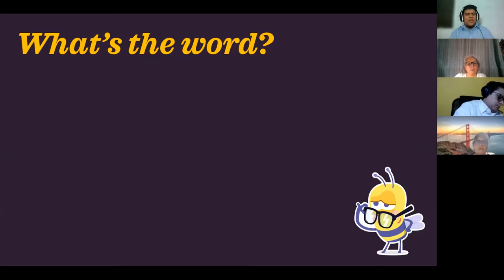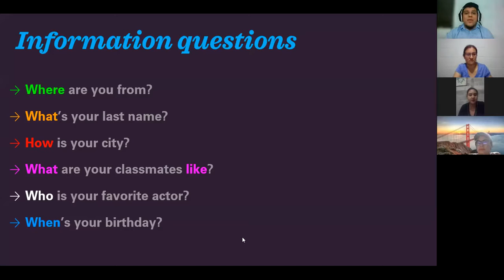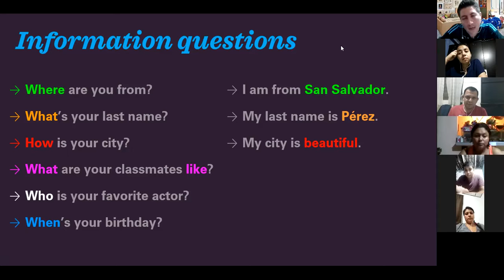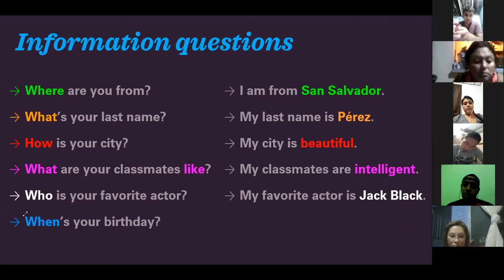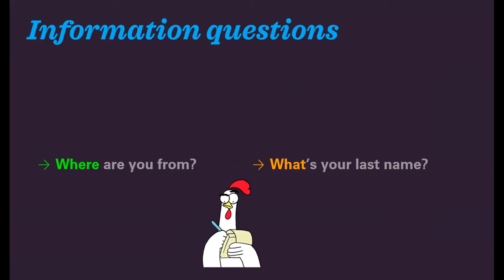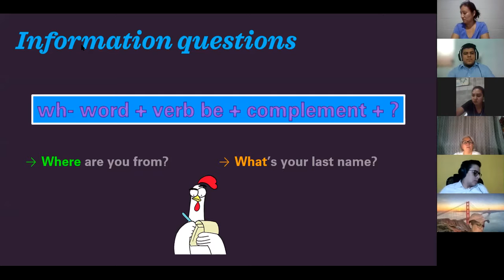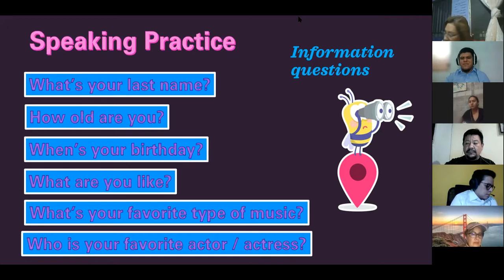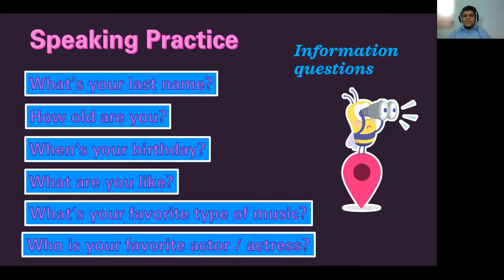Ingles Corporativo- Session 7 - Information Questions with the verb be